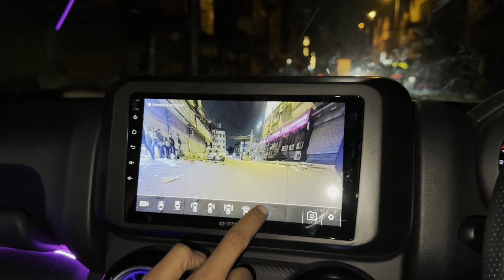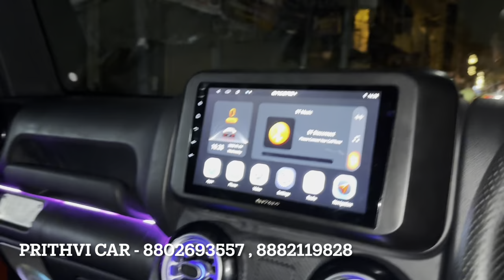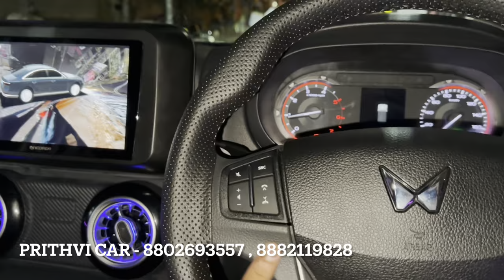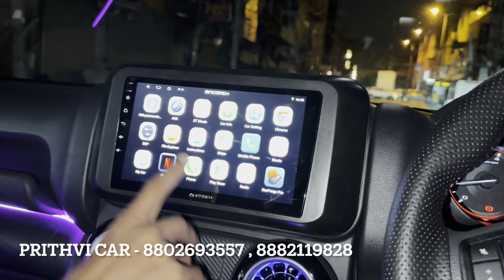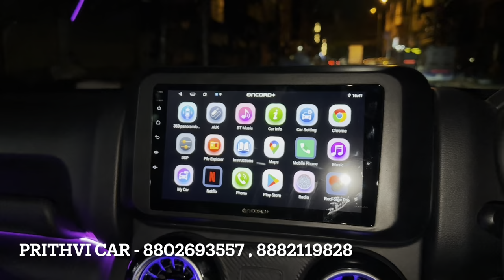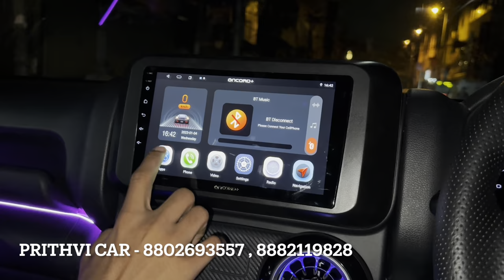Thar 4x2 Modified 2023 | Thar 4x2 Modification 2023 | Mahindra Thar 4x2 Modified 2023 | Prabhi Singh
SHOP NAME👇🏻👇🏻
PRITHVI CAR SEAT COVER - 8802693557 , 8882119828
Address : 16/1, ARYA SAMAJ ROAD, KAROL BAGH, NEW DELHI - 110005

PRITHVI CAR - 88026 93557